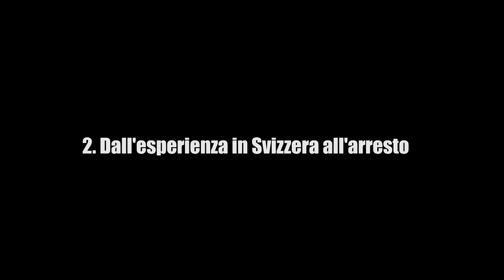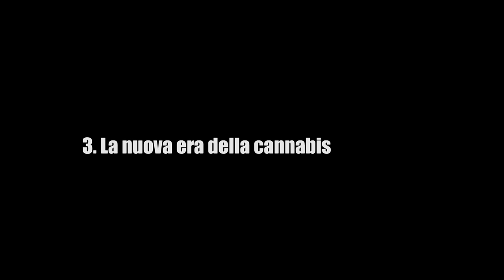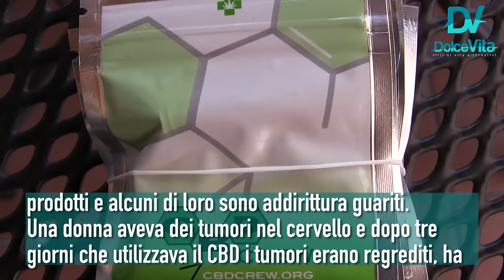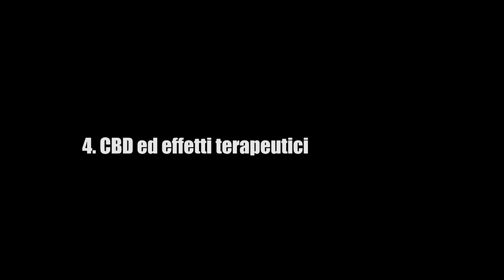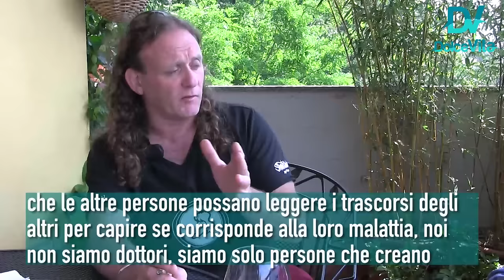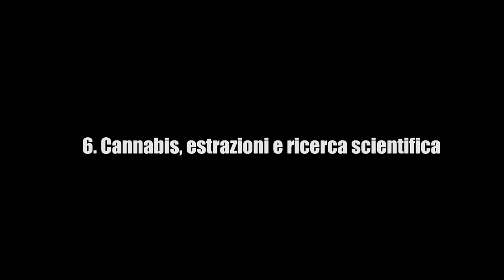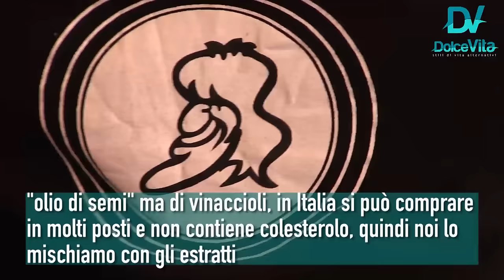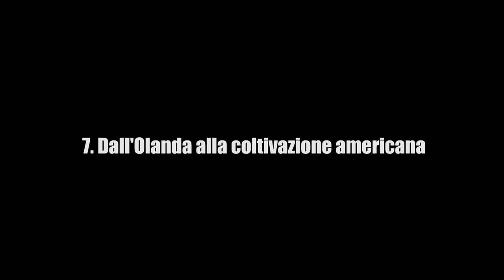Scott Blakey si racconta: da Mr Nice al futuro della cannabis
Dolce Vita intervista Scott Blakey aka Shantibaba, il breeder di Mr Nice seedbank e di CBD Crew che ha dato vita a leggendarie genetiche di cannabis.
1. L'incontro con Howard Marks e la paternità di genetiche come la White Widow.
2. Dall'esperienza di coltivazione in Svizzera alla detenzione in carcere. (min. 11:54)
3. La nuova era della cannabis vista da Scott Blakey. (min. 17:47)
4. CBD ed effetti terapeutici e confronto tra la situazione americana e quella europea. (min. 32:16)
5. Il cambiamento in atto verso il futuro. (min. 42:40)
6. Cannabis e ricerca scientifica. (min. 47:31)
7. Dall'analisi della situazione olandese alle coltivazioni americane di Scott Blakey. (min. 58:29)

Intervista a cura di Matteo Gracis e Mario Catania.
Riprese e montaggio: Mario Catania.